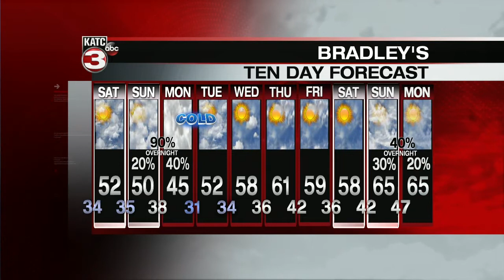Bradley's weather forecast part 2 01-08-21 10pm